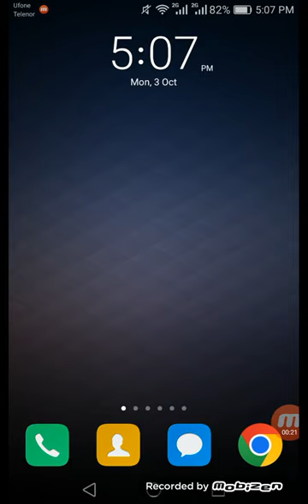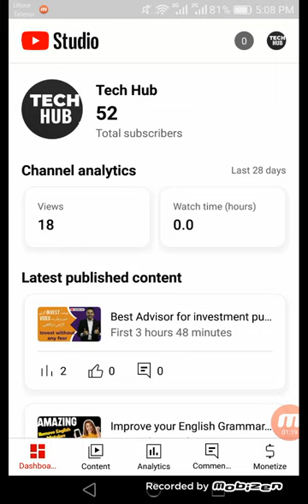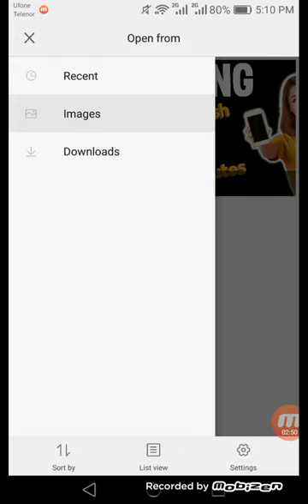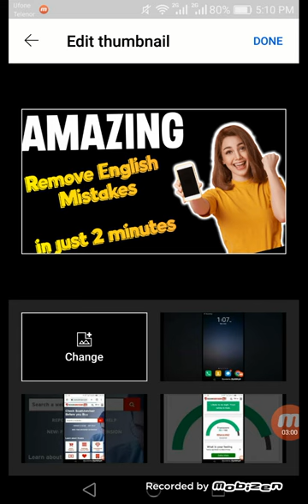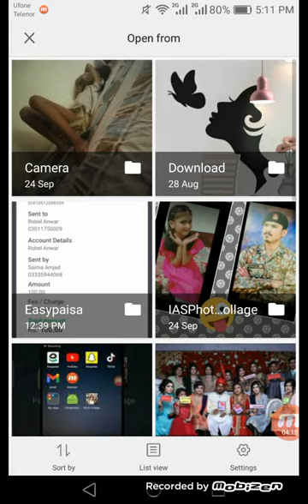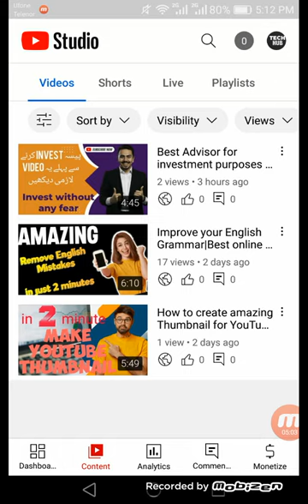How to add Thumbnail in Phone | Easy way